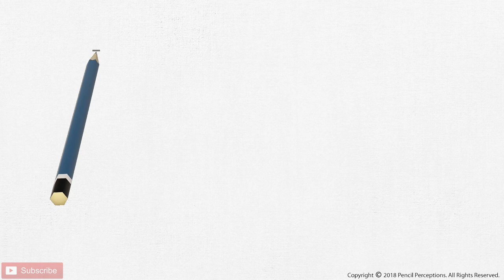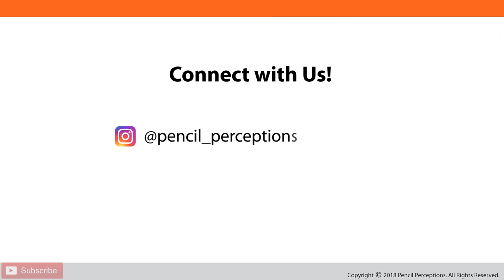How to Draw Fog & Reflections in Water | Student Work | Pencil Perceptions Academy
A simple demo video of fog & reflections in the water. This a Time Lapse Video of a Hyper-Realistic Sketch of fog & reflections in the water. Best Time Lapse Video of Portrait Sketching.